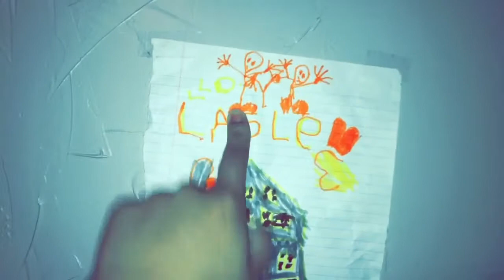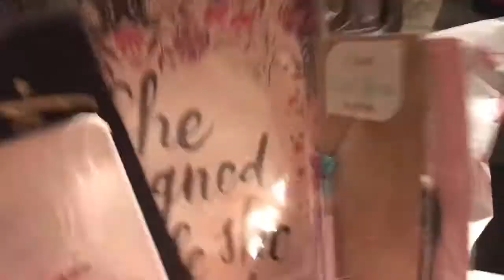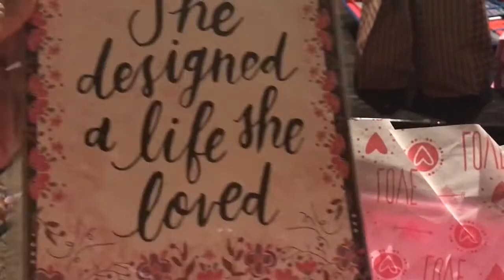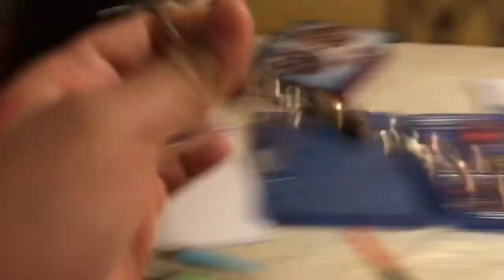VALENTINES 2018 | Leslie Vaz